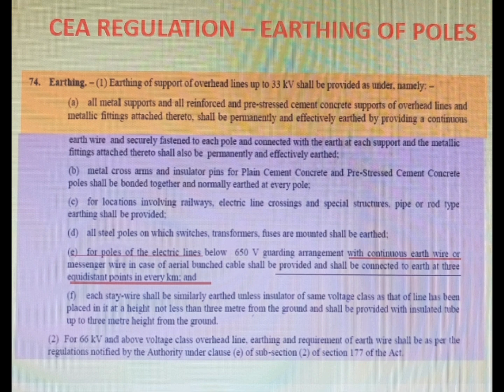Electric Pole Electrocution - Solution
Let's understand the concept of electric poles Electrocution especially in mansoon. let's make India free of Electrical and Fire 🔥🔥 Accidents.. thanks 🙏🙏🙏